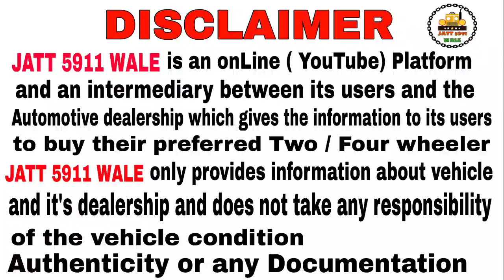punjab used cars | Second hand cars | Cheap price cars Available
ਕਿਸੇ ਵੀ ਤਰ੍ਹਾਂ ਦੀ ਫ੍ਰੀ ਵਿੱਚ ਐਡ ਲਗਵਾਉਣ ਲਈ ਸਾਡੇ ਇਸ ਵਟਸਐਪ ਨੰਬਰ **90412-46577 ਤੇ ਮਸ਼ੀਨਰੀ ਦੀਆਂ 5/7 ਫੋਟੋ ਲੋੜੀਂਦੀ ਜਾਣਕਾਰੀ ਭੇਜ ਦਿਉ , ਹਰੇਕ ਤਰਾਂ ਦੀ ਐਡ ਜਿਵੇਂ ਖੇਤੀ ਦੇ ਸੰਦ, ਮਸ਼ੀਨਰੀ,ਪਲੋਟ,ਘਰ,ਜਾਨਵਰ, ਜ਼ਮੀਨ ਐਡ ਬਿਲਕੁਲ ਫ੍ਰੀ ਹੋਵੇਗੀ | ਜੱਟ 5911 ਵਾਲੇ ||¶√

jatt 5911 wala,
used cars,
punjab used cars,
purani car,
purani gaddi,
second hand cars,
tractor Mela,